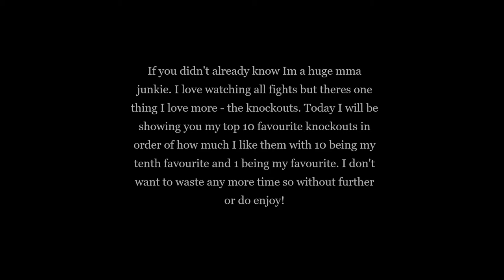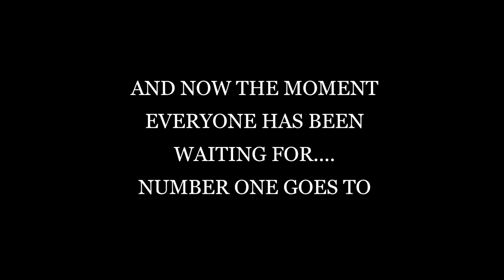My Top 10 MMA Knockouts!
I own none of these clips, enjoy!